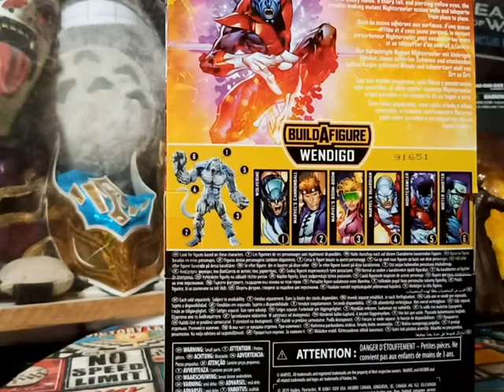Unboxing de NightCrawler Marvel Legends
Esperamos sus likes!

Compartan con sus amigos y esperamos seguir creciendo por y para ustedes! Muchas Gracias!